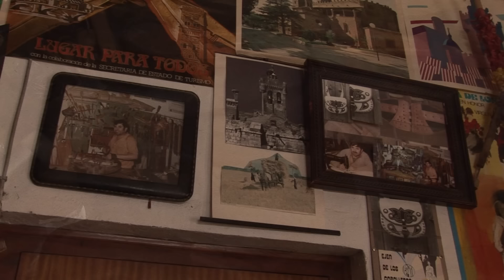El GUARNICIONERO y su oficio (a sus 80 AÑOS) de arreglar COLLARES y APAREJOS para las caballerías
Cuando se utilizaban los antiguos aperos de labranza y la fuerza motriz de las caballerías para moverlos, el oficio de guarnicionero estaba muy extendido. De los varios artesanos guarnicioneros que ejercían su profesión hace algunas décadas en la villa de Ejea de los Caballeros (Zaragoza), Manuel Francín era el único que, a pesar de estar jubilado, realizaba en el año 2011 en su taller algunas tareas puntuales propias de su profesión.